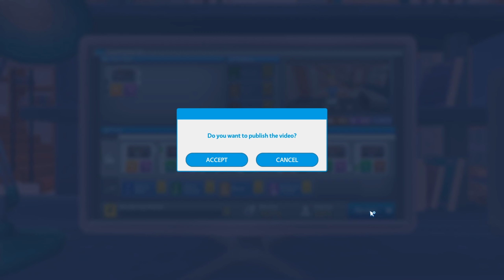אני רעב ורוצה לישון! | Youtubers Life - חלק 17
בחלק הזה אני נהיה ממש עייף ורעב אחרי צילום של הסירטון.